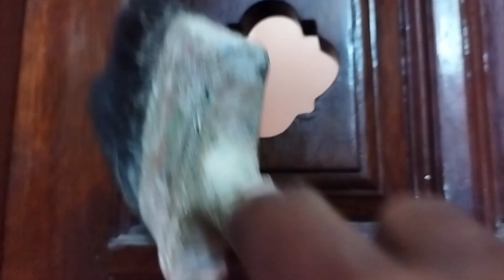🥀🥀rojulu yela gadichi pothunnayo..... 🤔🤔